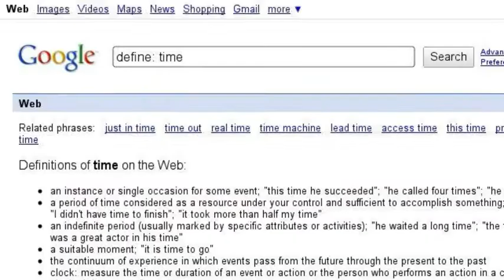Back to the Future, and back.